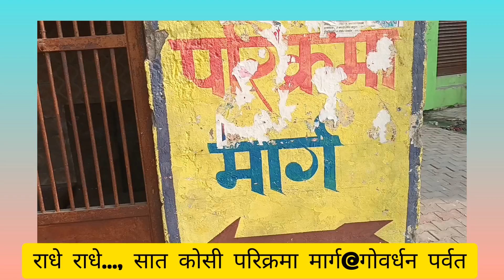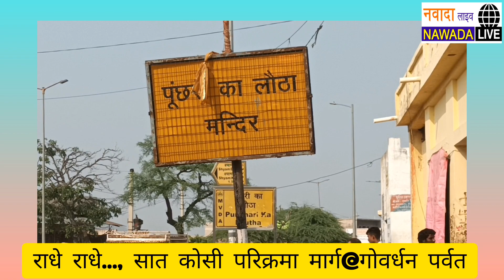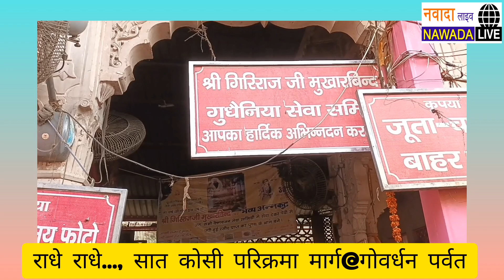govardhan। गोवर्धन परिक्रमा। पुंछ का लौठा मंदिर। श्रीगिरीराज जी मुखारबिंद। राधा तालाब। nawada live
वीडियो शूट_वरुणेंद्र कुमार#9.11.22